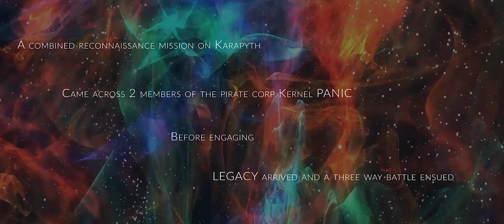The Battle of Karapyth Pass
A chance encounter with a Pirate Corp was interrupted by a LEGACY Corp Heavy Mech drop and an all out brawl ensued.